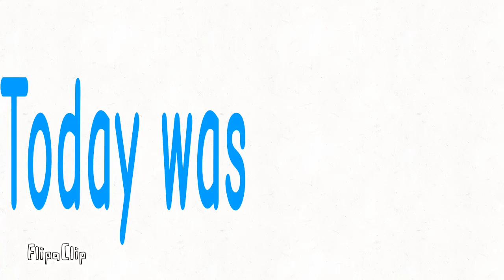10th b day vid